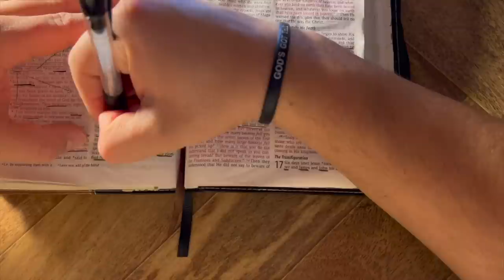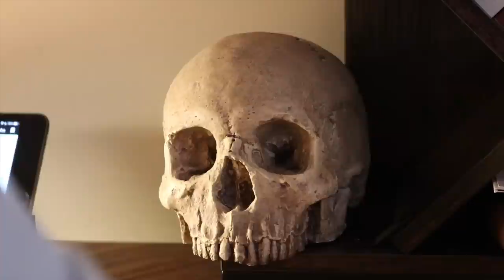A Pastor's (my husband's 😉) Quiet Time Morning Routine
Hello friends!
Welcome to Coffee and Bible Time! In today's video you will see my husband's quiet time routine. Johnny is also a pastor. I thought it would be interesting and encouraging for you to see how a pastor does his Bible Study time.

AMAZON STORE: